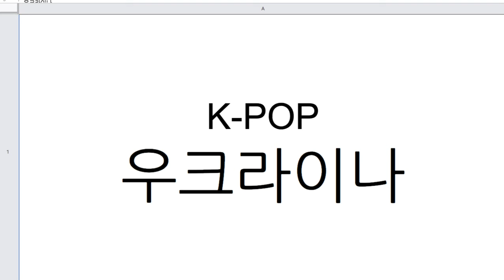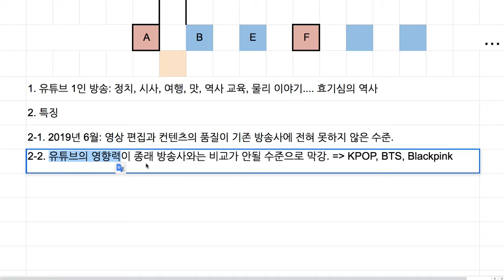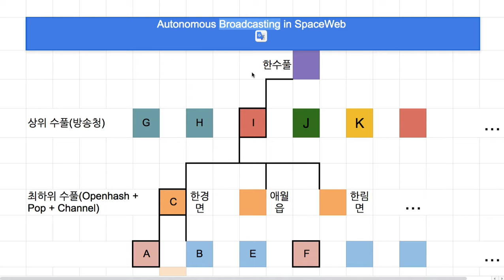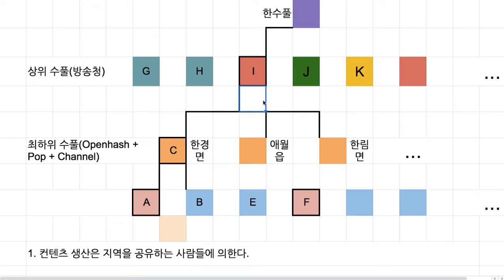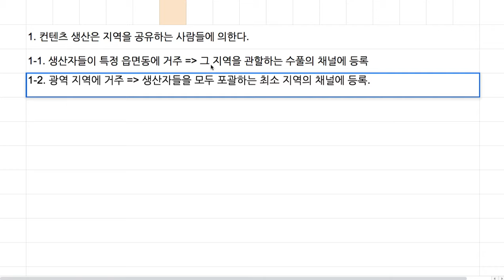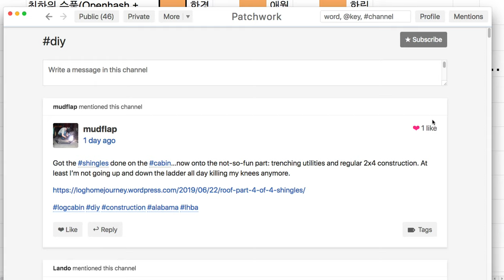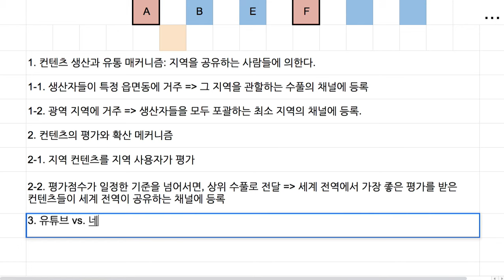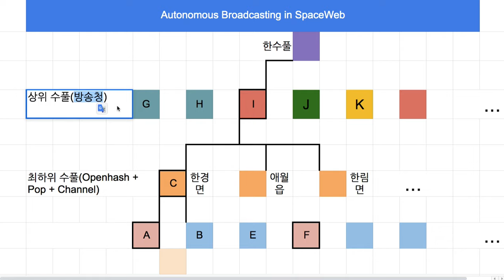[Spaceweb] 054 - 방송청 및 컨텐츠 [생산소비자] 인프라